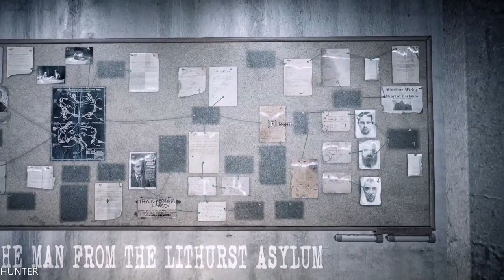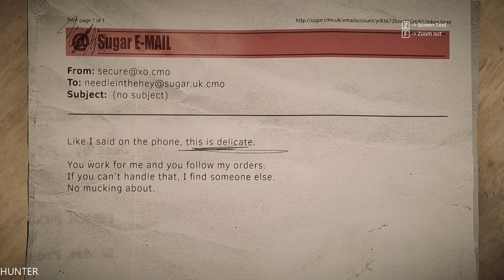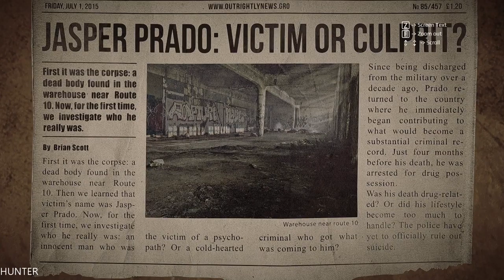Get Even - Let's Play Part 5 GTX1080TI & INTEL I7 7700K (1080p)